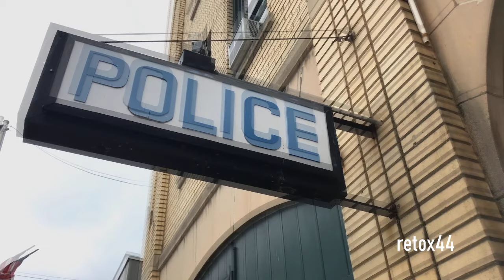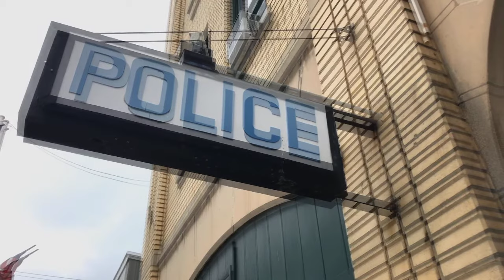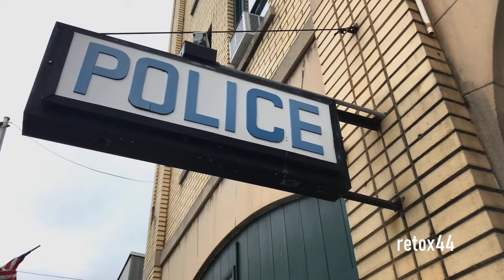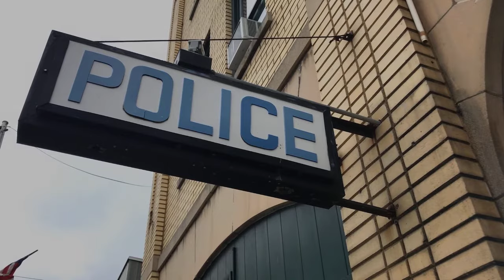Relaxing Ambient Soundscape - Police Headquarters - Police Station Ambience - Radios - Phone/Typing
Original soundscape -

Relaxing audio ambience of a large, busy police headquarters, with office sounds, police radios audible, phones, subtle typing and walla.

Video via Storyblocks